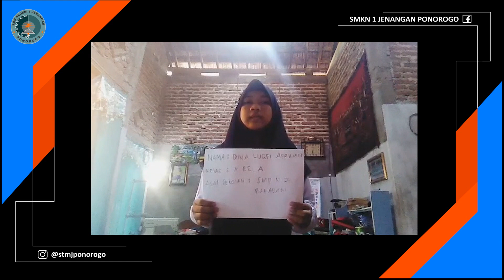Perkenalan Kelas X RPL A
X RPL A Wali Kelas AWALI NASIR S, Str. Kom